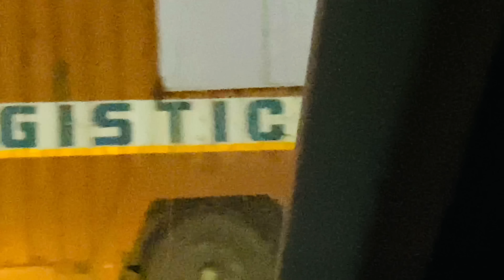अचानक आलो सासरवाडीला 🤔